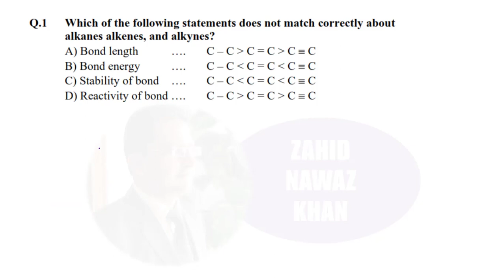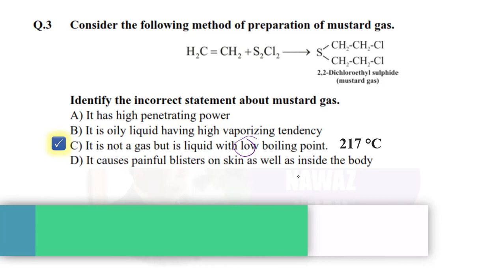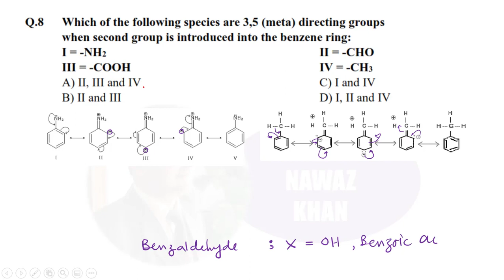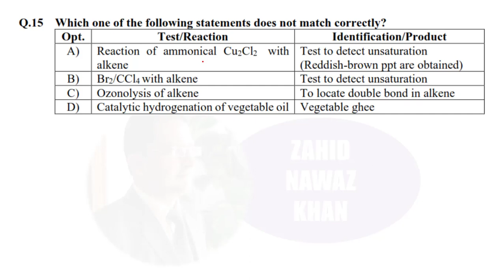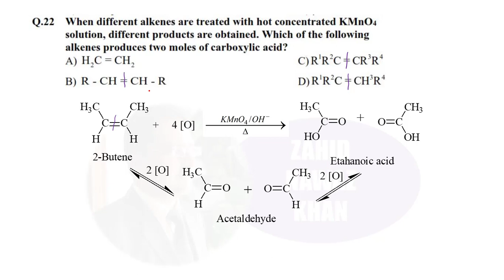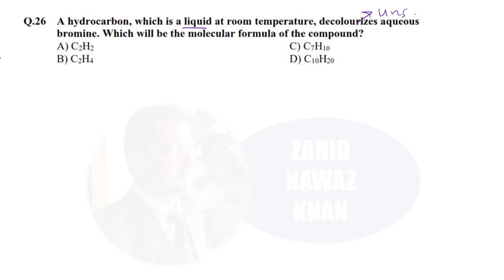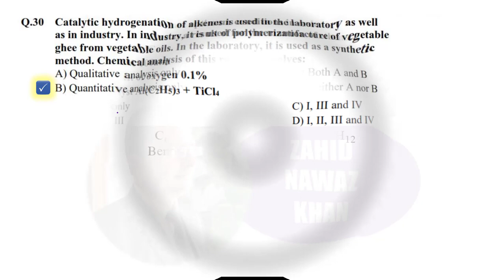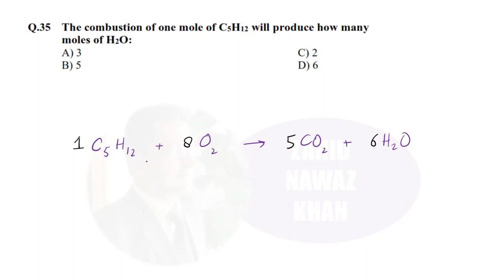HYDROCARBONS | TEST # 27 | PPSC LECTURER RECRUITMENT TEST | CHEMISTRY | ZAHID NAWAZ KHAN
Only 36 Lectures will Help You a Lot for Both Test and Interview and  Guarantee You to Be Selected as Lecturer in Chemistry through PPSC (PUNJAB PUBLIC SERVICE COMMISSION).  Best of Luck !